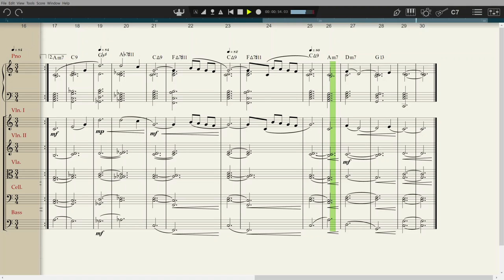John Reynolds - Moon River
My WIP arrangement of Henry Mancini & Johnny Mercer's 1960 classic.

Made with PreSonus Notion 6 and ValhallaRoom.